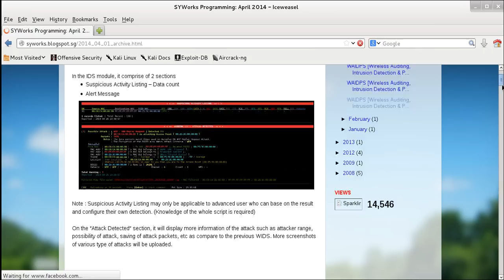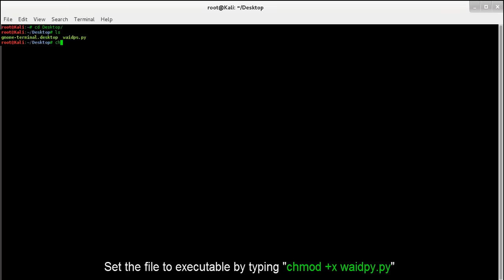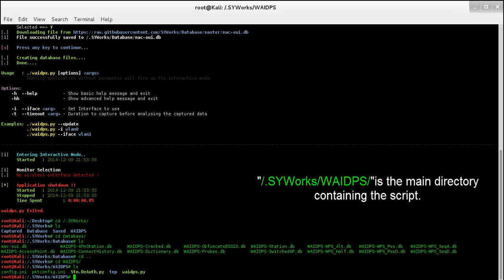Installation Tutorial - WAIDPS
Tutorial on how to install WAIDPS  (Wireless Auditing Intrusion Detection & Prevention System) into Kali Linux.